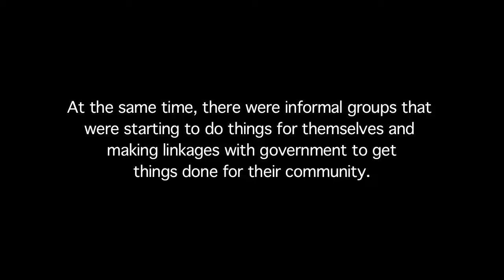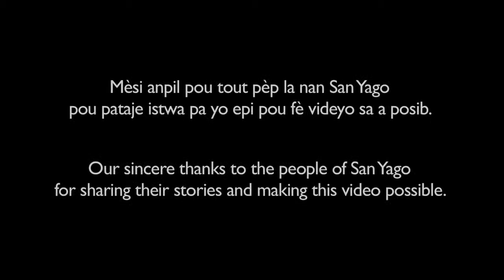CLE Collaborative Community and Local Government Leadership Case Study - San Yago